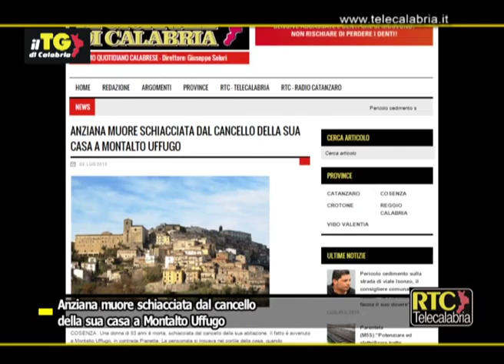Anziana muore schiacciata dal cancello della sua casa a Montalto Uffugo RTC TELECALABRIA